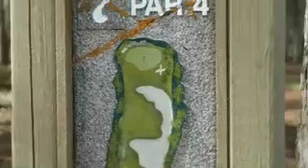Haile Plantation Front 9